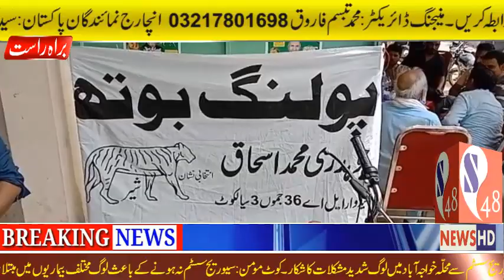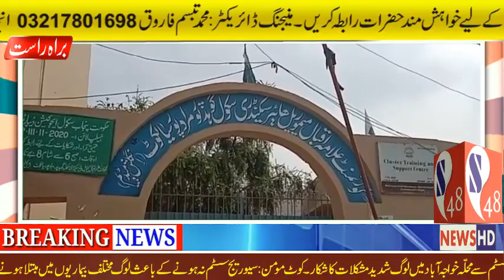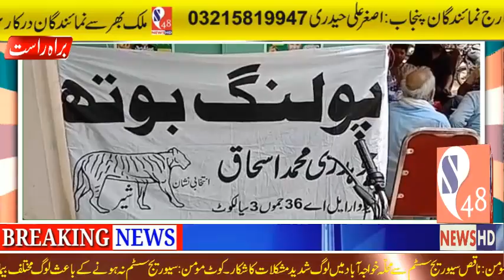Election in Sialkot